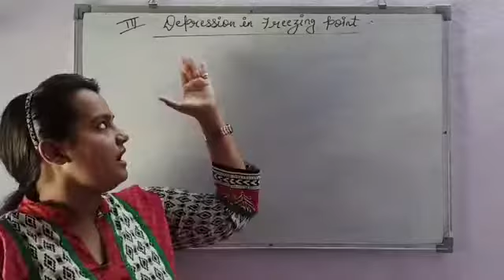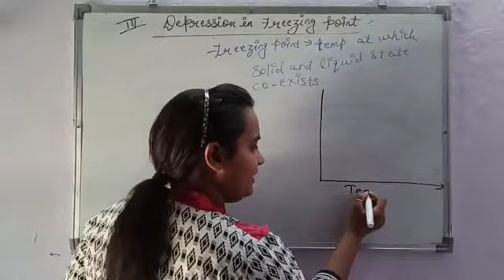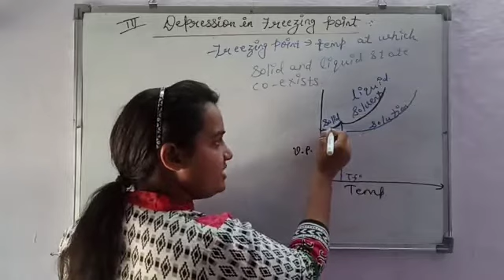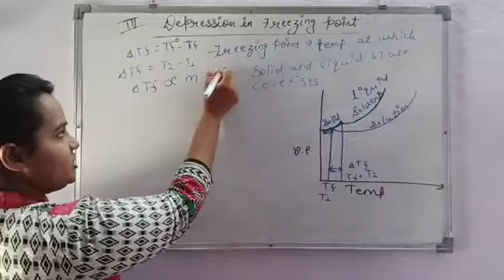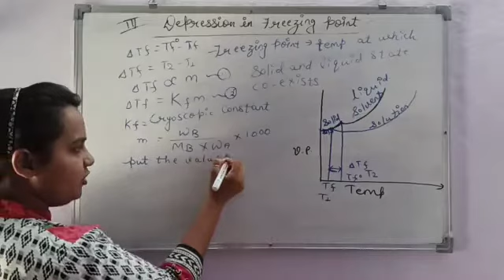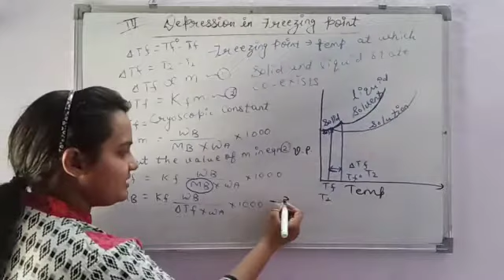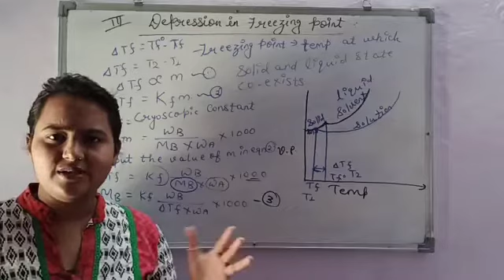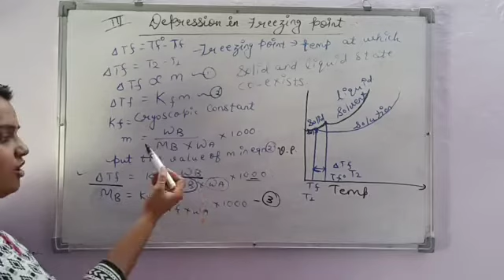Depression in Freezing Point - Solution and Colligative Properties - Chemistry Class 12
In this channel you will get all the information related to chemistry with short $ Simple tricks.
This will help you to learn the difficult concepts in a very easy Way!
colligative property BEST EXPLANATION OF DEPRESSION IN FREEZING POINT .COLLIGATIVE PROPERTIES EXPLAINED WITH NUMERICALS